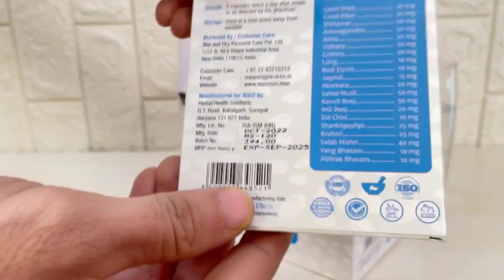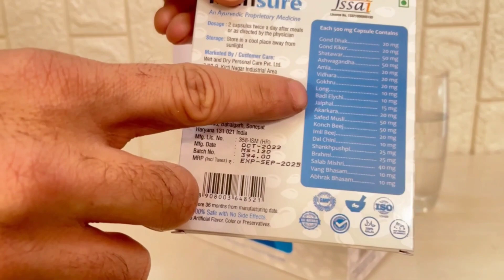Sperm count ko increase kare। Sperm, quality, inferlity आदि के लिए बेस्ट कैप्सूल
Mansure Reproductive Capsule

If you have any query related to male infertility you want to know more about the ingredients mentioned, whatever else you need health advice So you can get a free consultation from the doctor provided by ManSure, with a few simple steps you just have to fill your details by going to the link and they will contact you.

TRUE MEDICAL

         WARNING
No copy my video and Audio